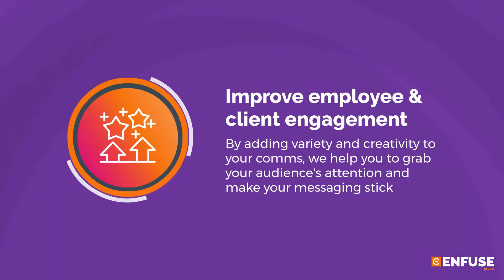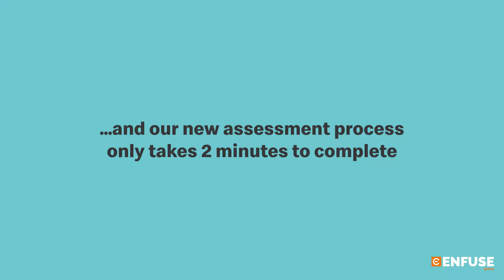Enfuse Creative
At Enfuse Group, our Enfuse Creative offering works with you to improve engagement and engage your audiences in a more interactive way. Find out more on how we can help your company to BeRemarkable.